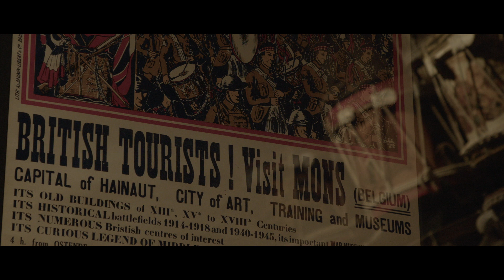Trésors Montois - 29 tambours militaires britanniques au Mons Mémorial Museum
Découvrez cette capsule vidéo dédiée aux Trésors reconnus par la Fédération Wallonie-Bruxelles/Officiel. Le conservateur du Mons Memorial Museum vous parle de notre collection de tambours de l'Empire Britanique en lien avec Mons et la Première Guerre mondiale.

Reconnu depuis 2018, ce Trésor inestimable est à découvrir au Mons Memorial Museum!

📍Mons Memorial Museum (Réouverture à partir du 1er février)
Boulevard Dolez, 51 à Mons
Réservez votre visite à visitMons (Grand-Place), par téléphone 065/33.55.80 ou en ligne